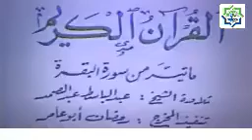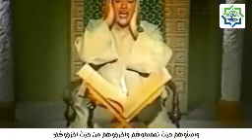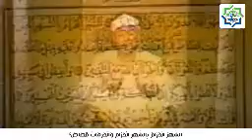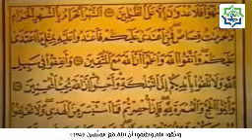آيات الصيام - الشيخ عبدالباسط عبدالصمد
الشيخ عبد الباسط عبد الصمد .. الحنجرة الذهبية

- عبد الباسط محمد عبد الصمد سليم داود، أحد أشهر قراء القرآن الكريم في العالم الإسلامي، ويتمتع بشعبية كبيرة في أنحاء العالم لجمال صوته ولأسلوبه الفريد، و لُقب بالحنجرة الذهبية وصوت مكة.

-ولد الشيخ عام 1927 بقرية المراعزة التابعة لمدينة أرمنت بمحافظة قنا جنوب مصر، وجده الشيخ عبد الصمد كان من الحفظة المشهود لهم بالتمكن من حفظ القرآن وتجويده بالأحكام، والوالد هو الشيخ محمد عبد الصمد، أحد المجيدين للقرآن حفظاً وتجويداً.

- حين بلغ  الشيخ عبد الباسط الثانية عشرة من العمر انهالت عليه الدعوات من كل مدن وقرى محافظة قنا، خاصة أصفون المطاعنة بمساعدة الشيخ محمد سليم، وفى عام 1950م ذهب إلى الاحتفال بمولد السيدة زينب، والذى كان يحييه عمالقة القراء المشاهير من كوكبة قراء الرعيل الأول بالإذاعة، فاستأذن أحد أقارب الشيخ عبد الباسط القائمين على الحفل أن يقدم لهم هذا الفتى الموهوب ليقرأ عشر دقائق، فأذن له وبدأ فى التلاوة وسط جموع غفيرة وكانت التلاوة من سورة الأحزاب، وعم الصمت أرجاء المسجد واتجهت الأنظار إلى القارئ الصغير الذى تجرأ وجلس مكان كبار القراء.

- مع نهاية عام 1951 طلب الشيخ الضباع من الشيخ عبد الباسط أن يتقدم إلى الإذاعة كقارئ بها، ولكن الشيخ عبد الباسط أراد أن يؤجل هذا الموضوع، نظراً لارتباطه بالصعيد وأهله، ولكن الشيخ الضباع كان قد حصل على تسجيل لتلاوة الشيخ عبد الباسط بالمولد الزينبى، وقدم هذا التسجيل للجنة الإذاعة فانبهر الجميع بالأداء القوى العالى الرفيع المحكم المتمكن وتم اعتماد الشيخ عبد الباسط بالإذاعة عام 1951 ليكون أحد النجوم اللامعة فى سماء التلاوة.

- زاد الإقبال على شراء أجهزة الراديو وتضاعف إنتاجها وانتشرت بمعظم البيوت للاستماع إلى صوت الشيخ عبد الباسط ، خاصة كل يوم سبت على موجات البرنامج العام من الثامنة وحتى الثامنة والنصف مساءً، بالإضافة إلى الحفلات الخارجية التى كانت تذاع على الهواء مباشرة من المساجد الكبرى، ومن أشهر المساجد التى قرأ بها القرآن المسجد الحرام بمكة والمسجد النبوى الشريف بالمدينة المنورة بالسعودية والمسجد الأقصى بالقدس وكذلك المسجدالإبراهيمى بالخليل بفلسطين والمسجد الأموى بدمشق، وأشهر المساجد بآسيا وأفريقيا والولايات المتحدة وفرنسا ولندن والهند ومعظم دول العالم.

- يعتبر الشيخ عبد الباسط القارئ الوحيد الذي نال من التكريم حظًا لم يحصل عليه أحد بهذا القدر من الشهرة والمنزلة التي تربع بها على عرش تلاوة القرآن الكريم لما يقرب من نصف قرن من الزمان ، وتوفى فى 30/11/1988م.